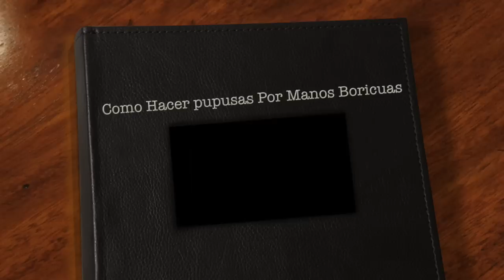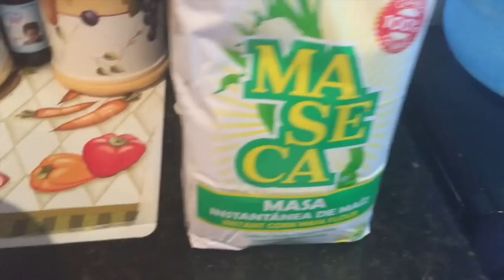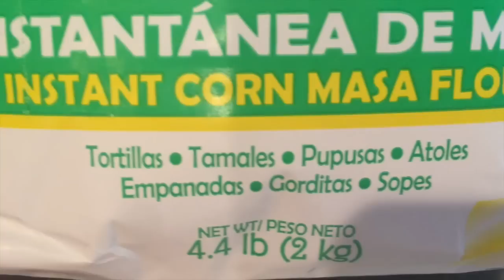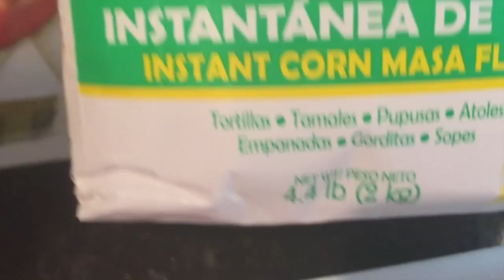Como Hacer pupusas Por Manos Boricuas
Las pupusas son tortillas hechas de masa de maíz  rellenas con queso,o con chicharrón,o con frijoles,o revueltas (chicharrón y queso , frijoles y queso) Se comen con curtido de repollo.sin mas preambulos aqui te dejo la receta de como hacer las deliciosas y suculentas pupusas de El Salvador,Son riquisimas,aqui le va la receta:

Como hacer la masa:

2 tazas Macesa
2 cdas mantequilla
2 1/2  tazas agua tibia sasonada con sal (No mucha recuerda el queso tiene sal)

Cómo hacerla pupusas:

En un recipiente hondo mezcle la harina de maíz, mantequilla, el agua tibia y la sal hasta que queden como una
pasta homogénea.

3  tazas Queso que funda bien
1 1/2 taza chicharon (Carnitas de cerdo fritas) ( no confunda lo que los Mexicanos le dicen chicharrón!).
1/2 cebolla
1/2 pimiento verde pequeño
2 ajos
4 tomates
1 consome de pollo
Todo esto al procesador de alimento,reserve para el relleno

Consejo adicional trata de ponerle extra queso para que cuando esten en la plancha el queso salga y se derrita y usa el queso de mejor calidad que encuentres vale la pena,saldrán así mas sabrosas.

6140 Highway 6 South
PMB 157